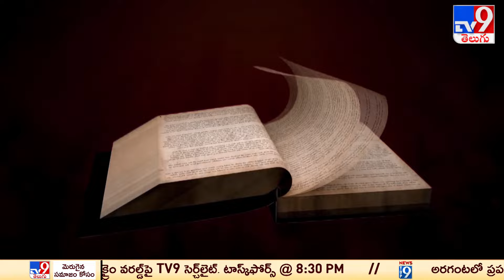Devaragam : గీతా సారము, 4వ అధ్యాయం | Chinna Jeeyar Swamy | Bhagavadgita - TV9